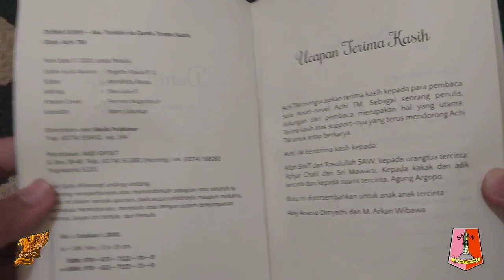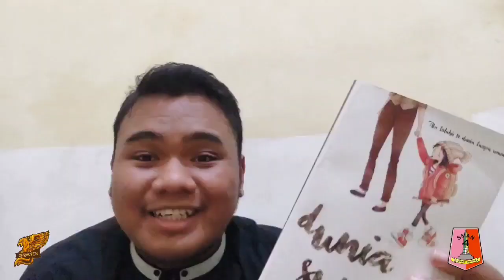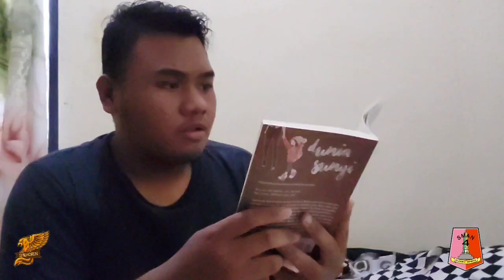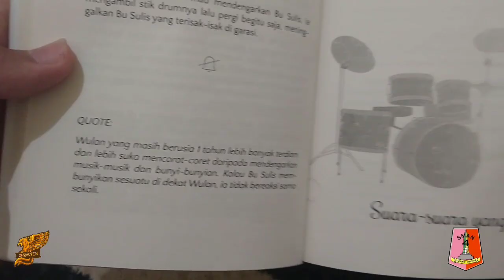Review Novel Dunia Sunyi || Muhammad Dian Ramadhani Samponu / 08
Assalamualaikum
Halo teman-teman disini saya M. Dian Ramadhani S. dari kelas XI Bahasa absen 08 dari SMAN 4 Malang mereview sebuah novel yang berjudul Dunia Sunyi karya dari Achi TM jangan lupa like, subscribe dan nyalakan notifikasinya jika kalian suka.

selamat menonton✨

-(ndak punya sosmed saya)

Special Thanks to:
Achi TM